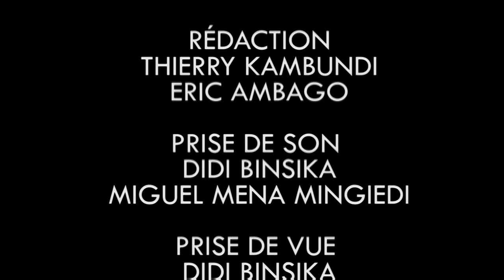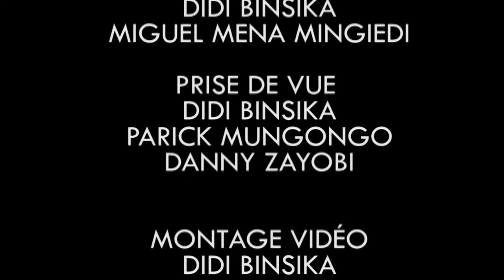Jollywood | FACE À FACE IGF Jules ALINGETE